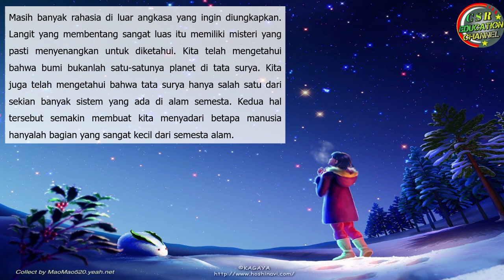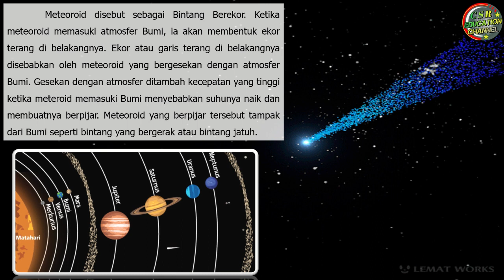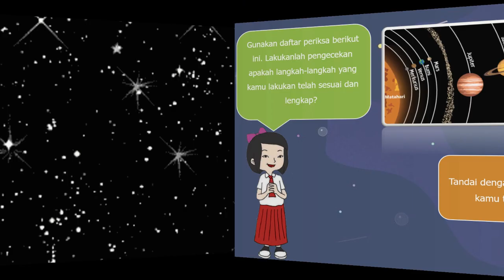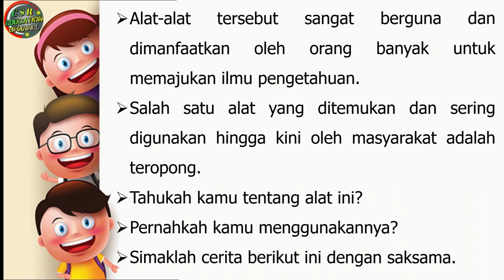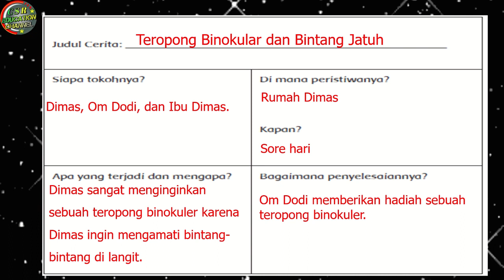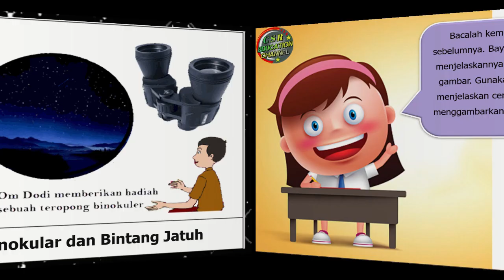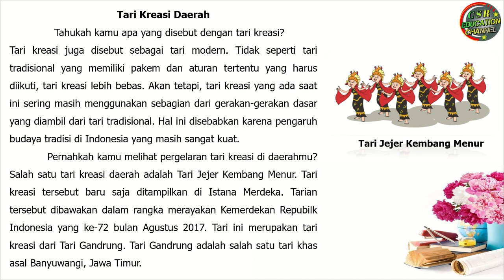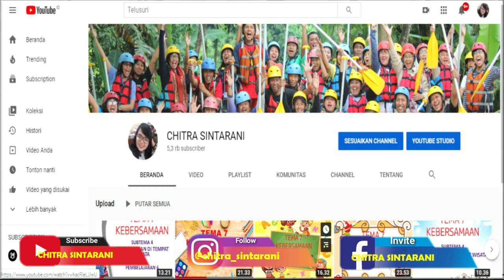Kelas 6 Tematik : Tema 9 Subtema 2 Pembelajaran 2 (MENJELAJAH ANGKASA LUAR)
Tema 9 MENJELAJAH ANGKASA LUAR
Subtema 2
Pembelajaran 2